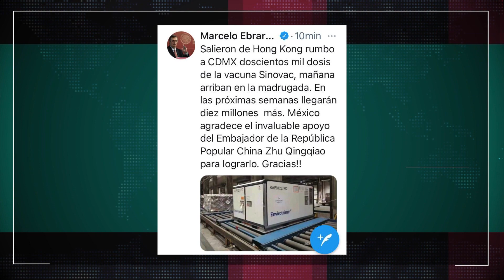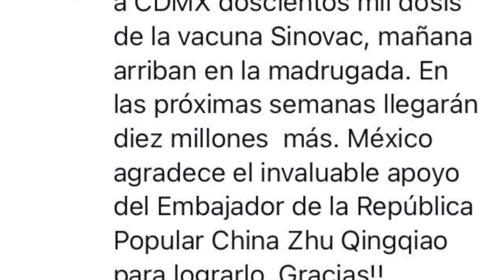En México ya se envasan las vacunas AstraZeneca y las de CanSinoBio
Llegarán mañana sábado 200 mil dosis de la vacuna china Sinovac y se espera que lleguen 10 millones durante las siguientes semanas, señala el canciller Marcelo Ebrard; por su parte el presidente Andrés Manuel López Obrador destacó que ya no se interrumpirá la vacunación